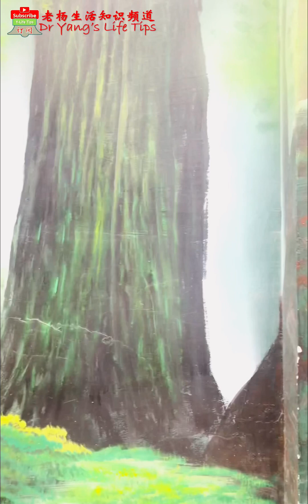画中游: 身临其境的街头壁画, 太漂亮了! [Middle of the painting: Immersive street mural, so beautiful!]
画中游: 身临其境的街头壁画, 太漂亮了!
Tour inside  the painting: Immersive street mural, so beautiful!